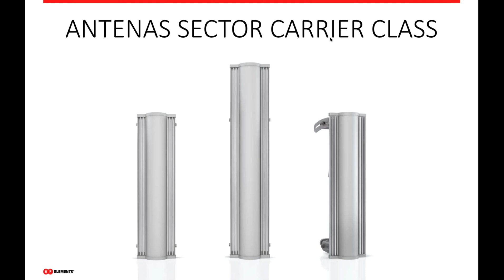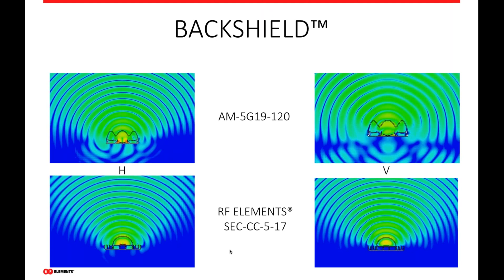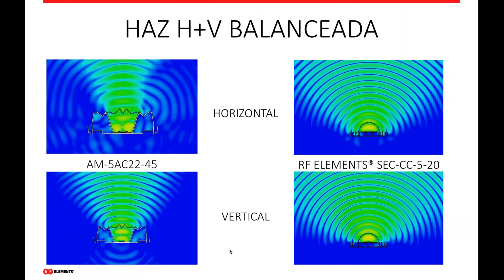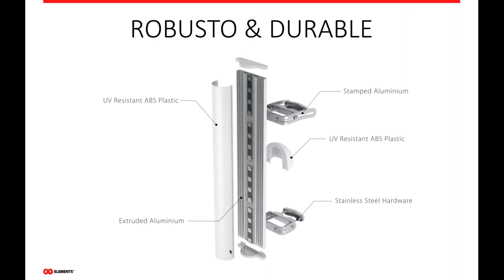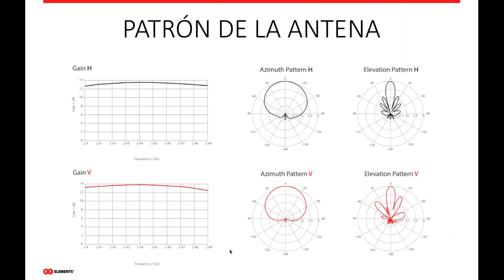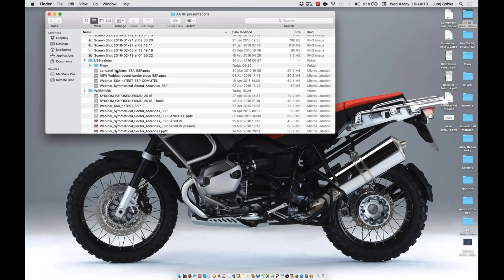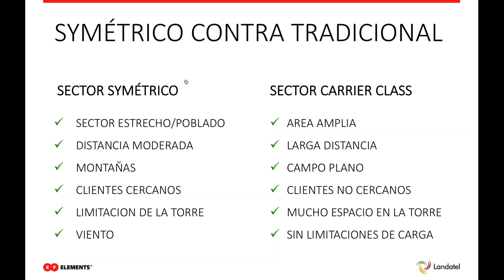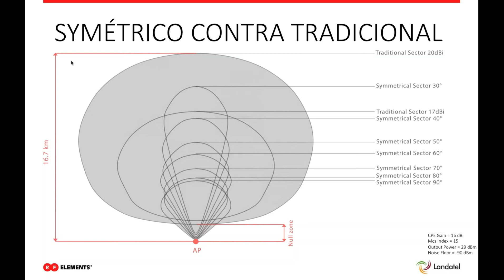Webinar: "Nueva generación de Antenas Carrier Class de RF Elements"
Landatel es mayorista oficial de RF Elements en Europa y LATAM

Llega el segundo webinar en español de RF Elements dedicado a su nueva generación de Antenas Sectoriales Carrier. Resistentes y ligeras, están hechas del mejor aluminio y su diseño innovador impide pérdidas de radiación lateral y trasera, evitando interferencias y mejorando significativamente la colocación de varios sectores en un mismo emplazamiento. Pensadas para entornos tradicionales WISP, son compatibles con radios UBNT y MikroTik y su relación calidad precio no tiene competencia.

Presenta Juraj Bobka, Territory Sales Manager para LATAM en RF Elements.